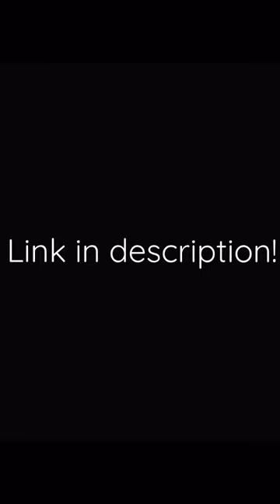Carson Microbrite Showcase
Carson MicroBrite Plus 60x-120x LED Lighted Pocket Microscope